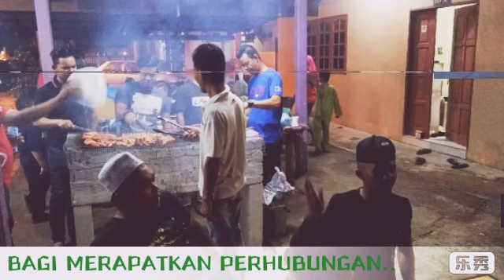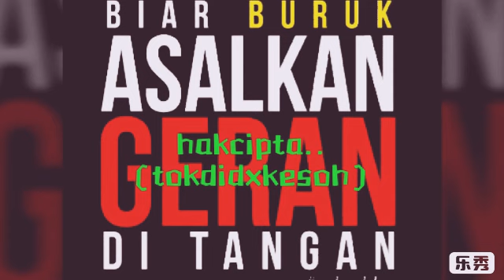PROTON WIRA MALAYSIA CLUB MOTORSPORTS (WMCM)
WMCM KELANTAN DAN TERENGGANU JAMUAN AKHIR TAHUN 2018..
KAMI WIRA MALAYSIA CLUB MOTORSPORTS (WMCM) SENTIASA MEMBUAT PENDAFTARAN JIKA ANDA BERMINAT UNTUK SERTAI KAMI..JANGAN MALU JIKA JENTERA WIRA ANDA BURUK..STANDART..MAHUPUN TURBO..MDM..JDM..AEROBACK..JANJI PROTON WIRA DAN ANDA BERMINAT UNTUK SERTAI KAMI..
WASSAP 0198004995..